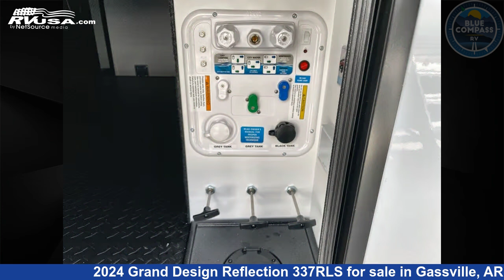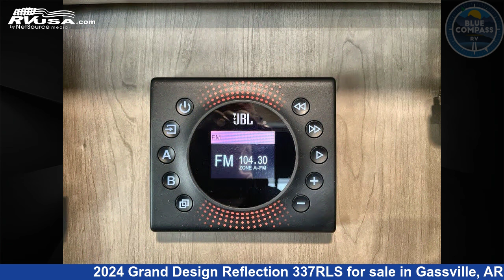Eye-catching 2024 Grand Design Reflection Fifth Wheel RV For Sale in Gassville, AR | RVUSA.com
This 2024 Grand Design Reflection 337RLS is a Fifth Wheel RV. It is located in Gassville, AR 72635 and is offered for sale by Blue Compass RV Gassville. This New Grand Design Is 35' 0" in length and features sleeps 5, Slideout, and 74 gal fresh water capacity. The floorplan layout of this Fifth Wheel features Front Bedroom, Kitchen Island, Rear Living Area.